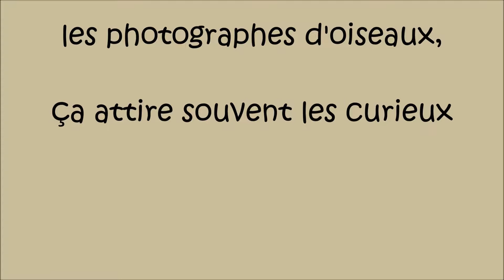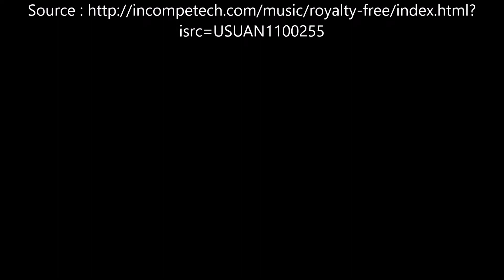sitelle 4 juin 2017, les promeneurs sont curieux